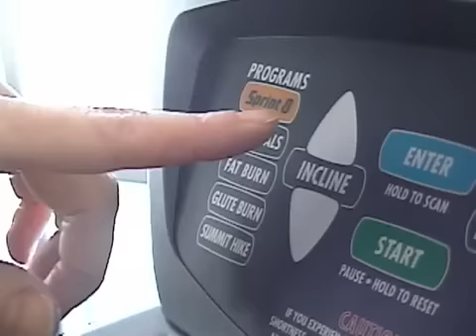Vision FItness S7100 Suspension Elliptical Cross Trainer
Demonstration of the S7100 suspension ellipticals